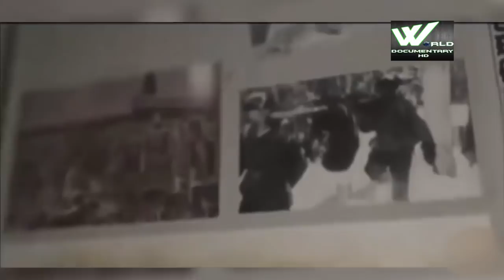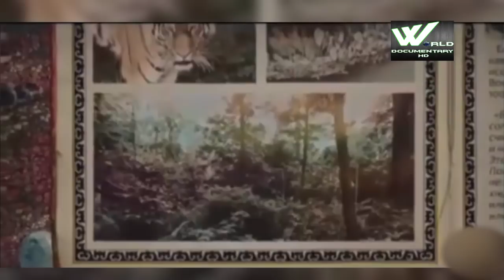दुनियाके सबसे खतरनाक शेर, सुनीये सायबेरियन शेरों कि सच्चाई | Dangerous Tiger's Ever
दुनियाके सबसे खतरनाक शेर, सुनीये सायबेरियन शेरों कि सच्चाई  | Dangerous Tiger Ever

The Siberian tiger is a tiger from a population of the Panthera tigris tigris subspecies that is native to the Russian Far East, Northeast China,[3] and possibly North Korea. It once ranged throughout the Korean Peninsula, north China, Russian Far East, and eastern Mongolia. Today, this population inhabits mainly the Sikhote Alin mountain region in southwest Primorye Province in the Russian Far East. In 2005, there were 331–393 adult and subadult Siberian tigers in this region, with a breeding adult population of about 250 individuals. The population had been stable for more than a decade due to intensive conservation efforts, but partial surveys conducted after 2005 indicate that the Russian tiger population was declining. An initial census held in 2015 indicated that the Siberian tiger population had increased to 480–540 individuals in the Russian Far East, including 100 cubs.This was followed up by a more detailed census which revealed there was a total population of 562 wild Siberian tigers in Russia.As of 2014, about 35 individuals were estimated to range in the international border area between Russia and China.

The Siberian tiger is genetically close to the Caspian tiger of Central and Western Asia. Results of a phylogeographic study comparing mitochondrial DNA from Caspian tigers and living tiger subspecies indicate that the common ancestor of the Siberian and Caspian tigers colonized Central Asia from eastern China, via the Gansu−Silk Road corridor, and then subsequently traversed Siberia eastward to establish the Siberian tiger population in the Russian Far East.The Caspian and Siberian tiger populations were the northernmost in mainland Asia.

The Siberian tiger was also called "Amur tiger", "Manchurian tiger", "Korean tiger", and "Ussurian tiger", depending on the region where individuals were observed.